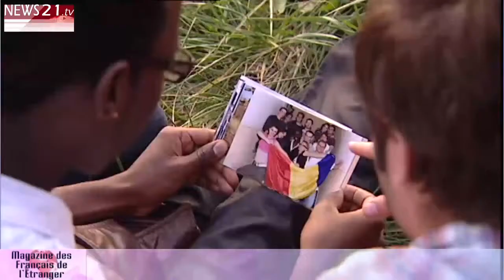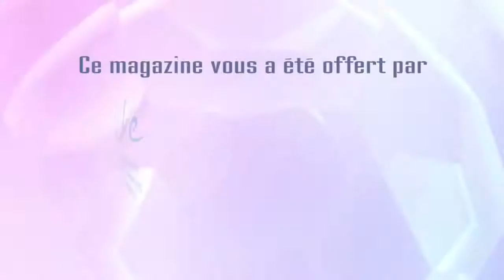Magazine des Français de l'Etranger N° 19 de janvier 2014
Bonjour et bonne année 2014, au sommaire de ce magazine, une interview de Hélène Conway Mouret -- Ministre déléguée auprès des Français de l'étranger, le bilan des 24H Chrono de l'international 2014,  le programme Erasmus +, le salon partir étudier à l'étranger, l'ouverture des PVT  canadiens pour les  Français, et la libération d'expatriés français au Qatar et en Indonésie.

Les 14 et 15 janvier dernier a eu lieu la 8e édition des 24 heures Chrono de l'International co produite par TV5 Monde et Mondissimo. Cette opération s'est déroulé en direct des studios de TV5 Monde ! Pendant deux jours, des Français de l'étranger ou des chefs d'entreprises sont venus témoigner de leurs expériences respectives en matière de commerce international, de vie quotidienne, d'investissement...en tout 24 villes du monde ont ainsi été « visitées ».

Hélène Conway Mouret était également présente lors des 24h chrono de l'international. L'occasion pour la ministre de revenir, entre autres, sur le rôle des futurs conseillés consulaires pour lesquels les Français de l'étranger voteront fin mai.
- ITW
Une interview à retrouver dans son intégralité SUR TOUTES NOS WEB TV DANS LA RUBRIQUE « INTERVIEWS » rubrique 24h chrono de l'international

Toujours à propos d'Hélène Conway Mouret... la Ministre  a lancé, jeudi 16 janvier, le programme d'échanges élargi "Erasmus+". Cette nouvelle mesure, approuvée en novembre dernier par le Parlement européen, débloquera  14,7 milliards d'euros de crédits, soit une augmentation de 40% par rapport au programme sur la période 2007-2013.  Un crédit plus important qui permettra de financer des échanges pour quatre millions d'étudiants d'ici 2020, soit le double par rapport à la période précédente. Du côté de l'hexagone, cette aide devrait permettre à quelque 500 000 Français d'aller découvrir d'autres cultures et d'autres paysages pendant ces sept années. Soit un flux en hausse de 65%.  Helene Conway Mouret déplore que la communauté  française à l'étranger, actuellement  de 2,5 millions d'expatriés, ne soit pas assez importante et incite les jeunes à tenter l'expérience. La ministre affirme que la mobilité est une nécessité pour être plus compétitif sur le marché du travail, quel que soit le secteur d'activité.  Depuis maintenant une dizaine d'années, la tendance à l'expatriation est  à la hausse avec plus de 4% d'augmentation, un jeune diplômé sur trois cherche d'ailleurs, un job à l'étranger.

Dans quelques jours le Québec va lancer son opération PVT ! Les Français désireux de  voyager au Canada attendent avec impatience la date d'émission des permis vacances travail. Un PVT permettant  de rester un an dans le pays de l'érable  est convoité par quelques dizaines de milliers de Français,  mais seulement 6 750 sésames sont à pourvoir.  L'ouverture des candidatures se fera en trois temps par lot de 2000 places. Pour prétendre à l'obtention de ce permis,  plusieurs critères sont à prendre en compte. Les prétendants  doivent avoir entre 18 et 35 ans et disposer de 2500 dollars canadiens sur leur compte. D'après l'association France-Québec, la France possède le deuxième quota le plus élevé de PVT pour le Canada après l'Australie

Le franco --Jordanien expatrié au Qatar, Nasser Al Awartany a enfin obtenu son exit visa !  L'homme était en litige financier  avec son sponsor et partenaire local depuis février 2013 et ne pouvait pas quitter le pays.  En effet, Nasser Al Awartany avait acheté un bien immobilier d'une valeur de 400 000 € et lancé une entreprise  avec un partenaire qatarien, un petit-cousin de l'émir du Qatar. Mais en février 2013, celui-ci avait subitement imposé à Nasser de renoncer à ses parts. La plainte du  franco- Jordanien à Doha avait entrainé sa séquestration au Qatar. Les autorités françaises avaient été  averties  par la suite en avril, s'en sont suivis des négociations délicates et longues.  Al-Awartany est le troisième Français libéré de ce système en 2013. En octobre, l'entraîneur Stéphane Morello avait pu quitter le pays, un mois avant le footballeur Zahir Belounis. L'homme d'affaires Jean-Pierre Marongui, qui a commencé une grève de la faim début octobre pour protester contre son immobilisation forcée sur le territoire qatari, est, en revanche, toujours retenu en prison. Depuis aout dernier, les femmes des quatre Français menaçaient de porter plainte à Paris pour escroquerie et abus de confiance, notamment contre l'émir du Qatar et des membres de la famille royale.